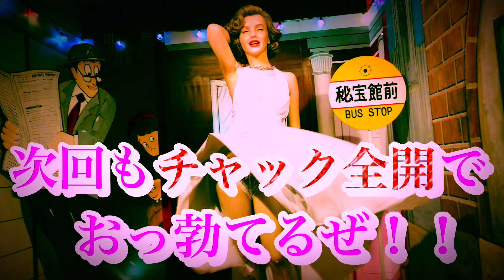§√β-260*「ロマンチックエロティカル」情熱的に叙情的に、乱れよ人間。